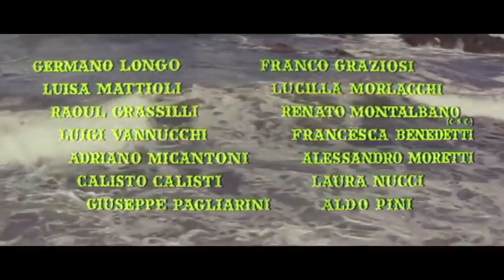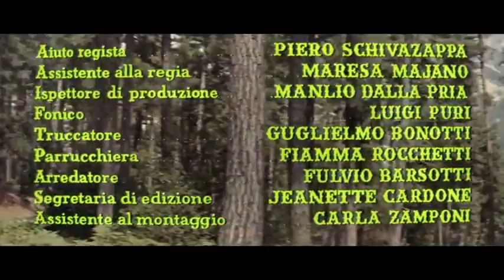Film - I fratelli corsi 1961 (completo/ita) *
*in questo adattamento del romanzo di Alexandre Dumas padre, la famiglia Franchi viene brutalmente uccisa dai Sagona. Al massacro sopravvivono solo due fratelli gemelli, Paolo e Leone, che si ritrovano dopo vent'anni e progettano la loro vendetta.